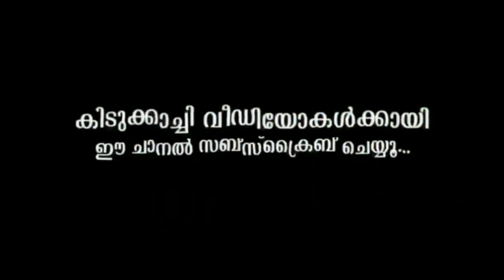Musfir Khan Troll Trailer 😂[Full Video Coming soon.....] waiting......😄